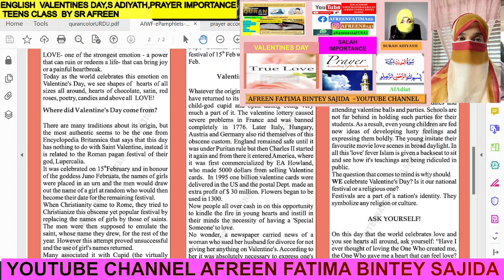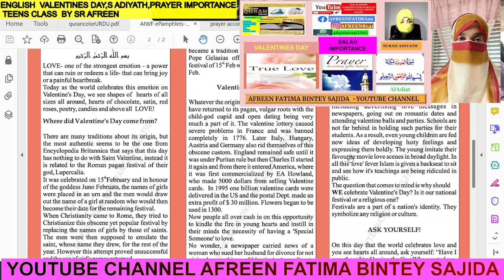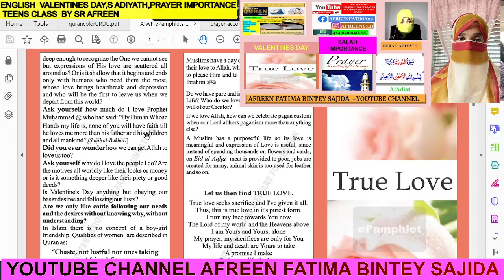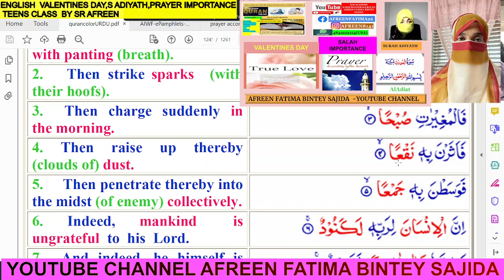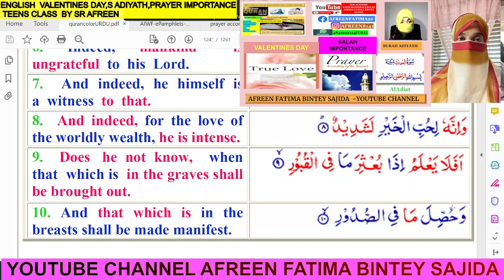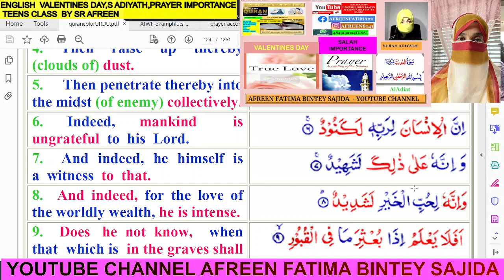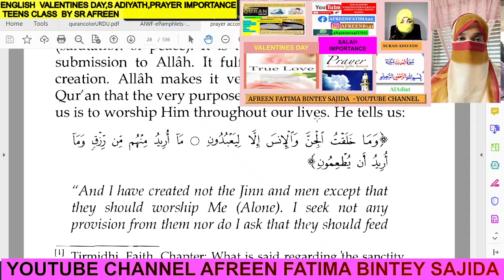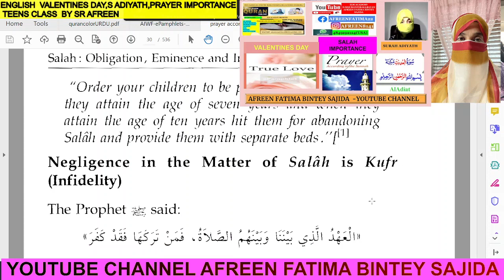teens class 2 ,salah imp,valentines day,s adiyath by Sr afreen,25 mins